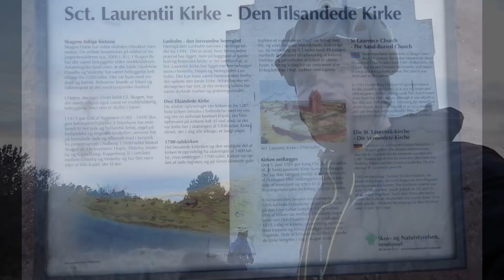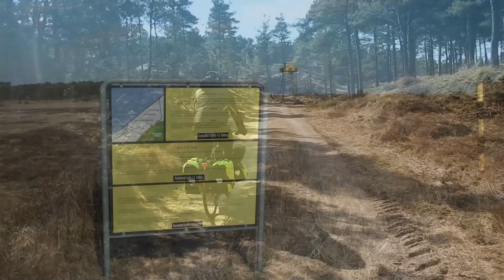Vestkystruten, Cykeltur fra Skagen til Esbjerg, i Påsken 2018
Her kan du se en film fra vores Påske cykeltur af Vestkystruten, fra Skagen til Esbjerg. En fantastisk tur i godt vejr, men i den Sibiriske kulde. En rigtig flot cykelrute for alle, hvis man tager den i det tempo, der passer en selv. Læse også vores gode råd og fif hvis du selv ønsker at prøvekræfter med Cykelrute nr. 1
Erik B. Jørgensen